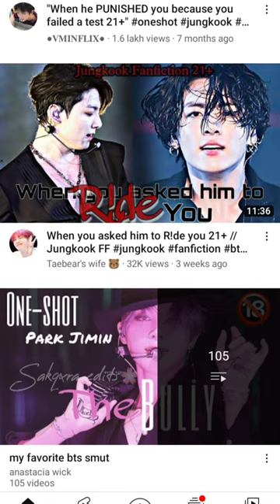He doesn't deserve this :(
Tags (Ignore)